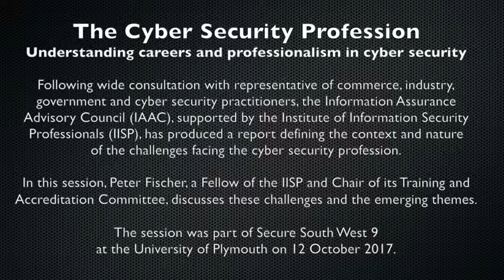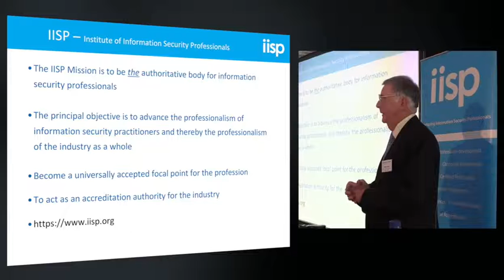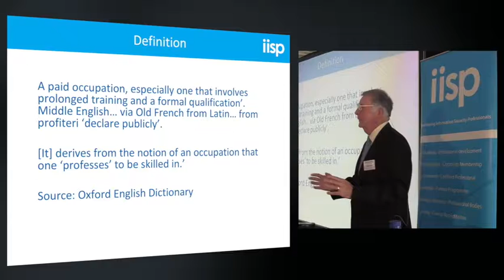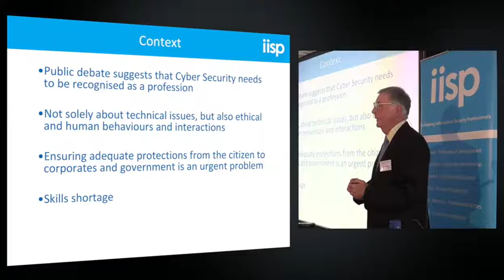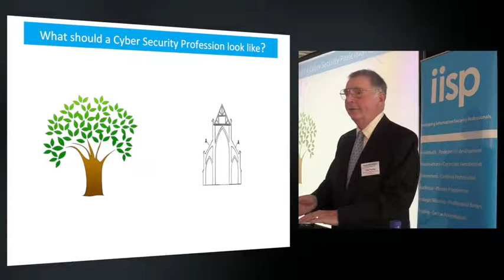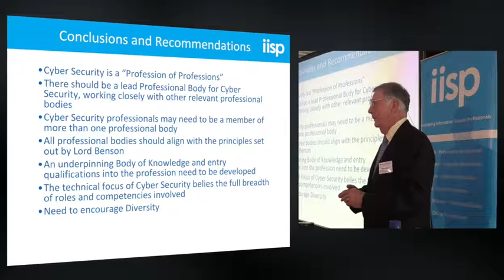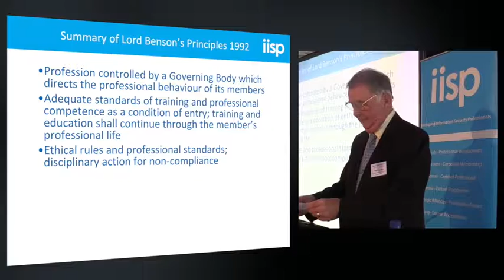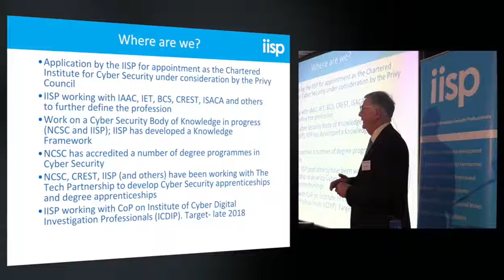Secure South West 9 - Peter Fischer - The Cyber Security Profession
Following wide consultation with representative of commerce, industry, government and cyber security practitioners, the Information Assurance Advisory Council (IAAC), supported by the Institute of Information Security Professionals (IISP), has produced a report defining the context and nature of the challenges facing the cyber security profession.

In this session, Peter Fischer, a Fellow of the IISP and Chair of its Training and Accreditation Committee, discusses these challenges and the emerging themes.

The session was part of Secure South West 9 at the University of Plymouth on 12 October 2017.